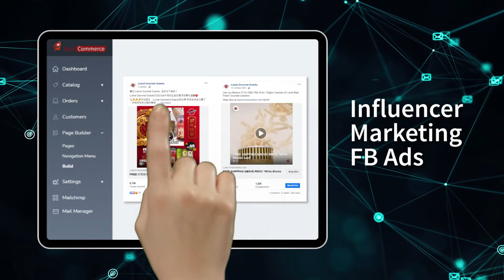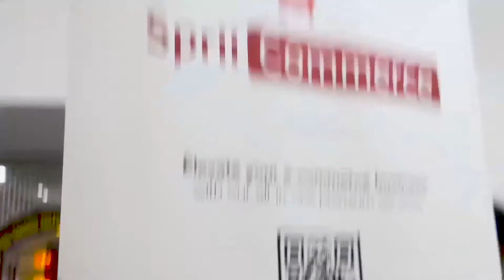Sprii Commerce All in One Ecommerce Platform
Sprii Commerce is a premium all-in-one ecommerce solution for you to successfully sell online. An Ecommerce Website Platform for you to build and maintain your own Online Store to start selling online. Premium ecommerce solution with all the necessary elements for you need to successfully sell online including Order & Customer Management, Distribution & Fulfilment Management, Payment Gateway, Supply Chain Automation and many more. User Friendly Dashboards specially designed to cater for local startups, entrepreneurs and companies to manage ecommerce business to scale to the region.